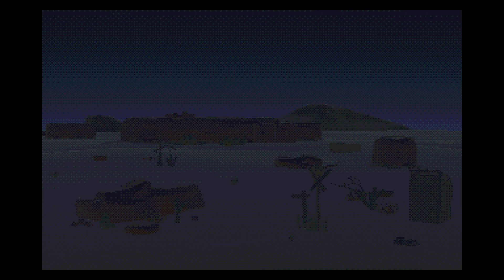It Returned To The Desert - PC Gameplay [PART 1]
Gameplay from the start of Tim Rachor's "It Came From The Desert" inspired Adventure/Turn based combat game.

"A unique mix of turn-based tactics and adventure game. Defend the town of Glint Rock against radioactive giant ants! Convince the townsfolk to join your party in a non-linear campaign with high replay value. Discover all the little secrets and stories in the lively town of Glint Rock."